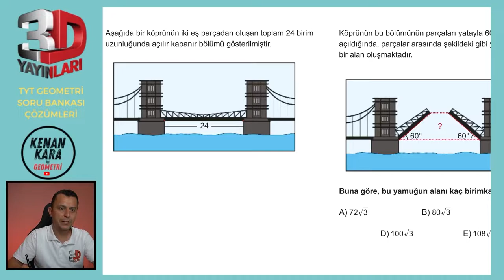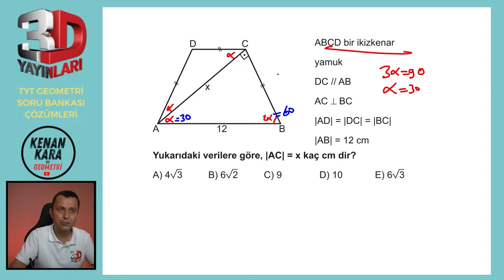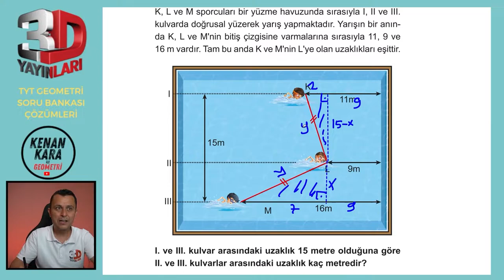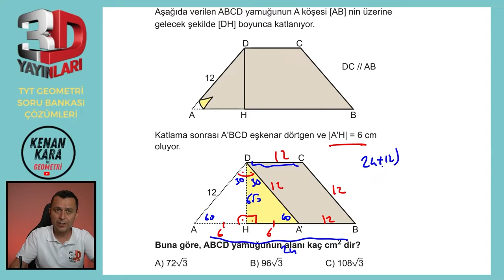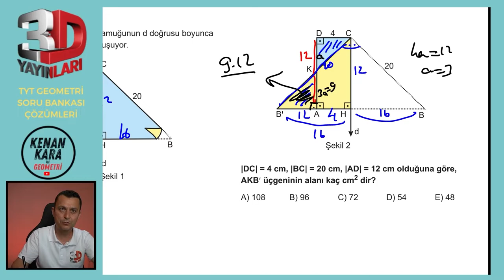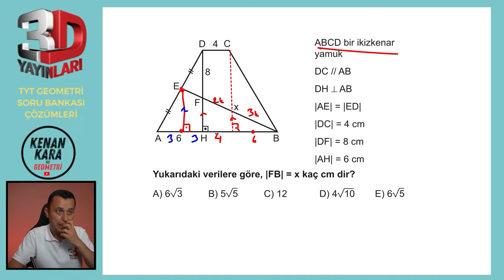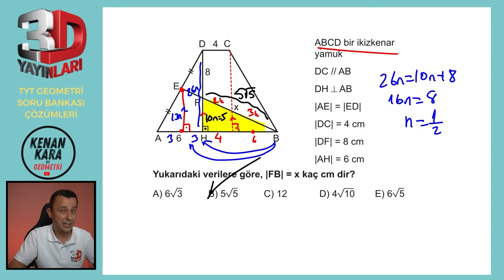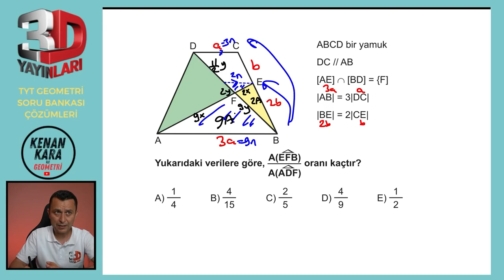BÖLÜM 2 | TEST 10 | Yamuk-3 | 3D TYT GEOMETRİ SORU BANKASI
3D TYT Geometri Soru Bankası kitabındaki (2023 basım) Yamuk konusundaki Test 10'un çözümü